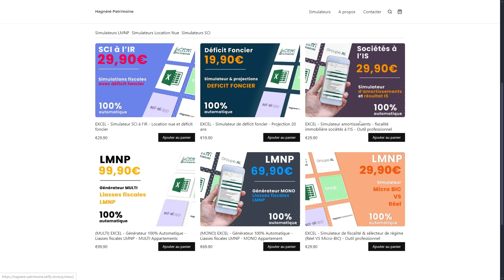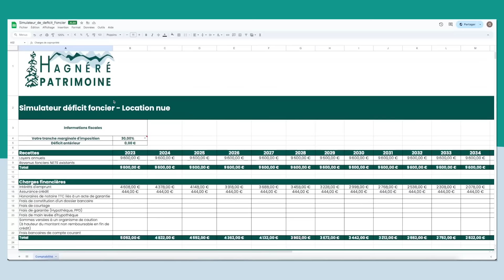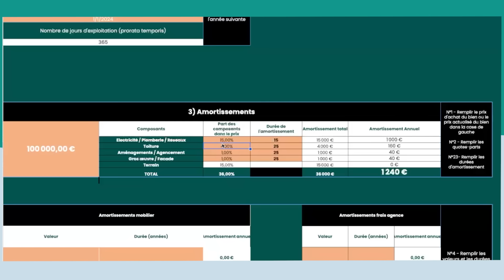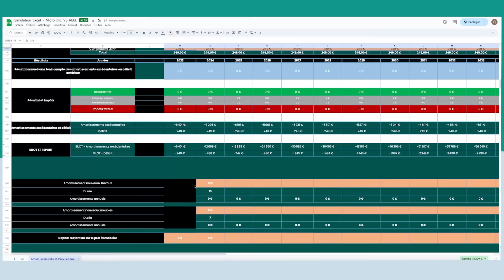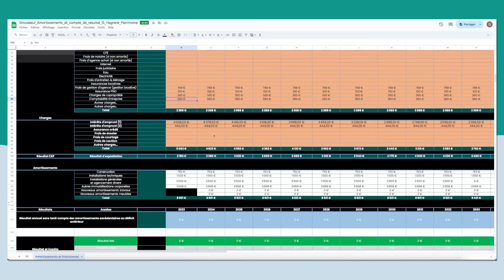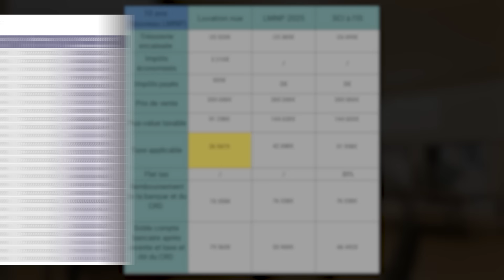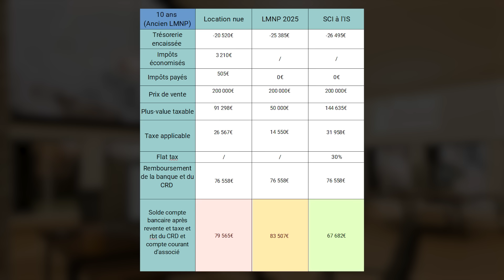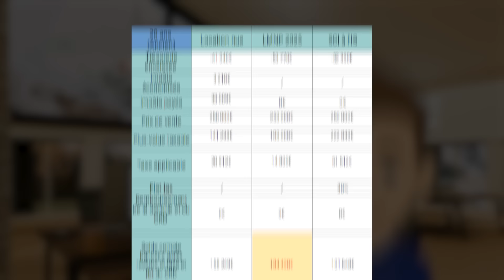PLF 2025 - nouveau LMNP 🆚 location nue 🆚 Société à l'IS - Le LMNP n’est plus si rentable… 🥊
📄 Domaines d'expertise :
- Défiscalisation
- Investissements
- Placements
- Financement
-Conseils & Consulting

La loi de finances est en train d'être votée et débattue actuellement et pour le moment, nous savons que ce qui a été proposé sur le LMNP, c'est la réintégration des amortissements dans le calcul de la plus-value à la revente. La plus-value, elle, resterait celle des particuliers et continuerait à avoir les mêmes règles avec les abattements pour durée de détention.

Mais si c'est validé tel quel, c'est quand même un coup pour le LMNP.  Reste donc à savoir si c'est toujours plus intéressant d'investir en LMNP ou si il vaut mieux finalement opter pour de la location nue ou investir dans des sociétés alliées.

On va prendre un cas de figure: On va imaginer un appartement qu'on achète 100 000 € en 2025. On paye donc 8 702 € de frais de notaire. On fait 50 000 € de travaux pour le rendre propre et au goût du jour. Et ensuite on va dans un cas le louer en nu dans un autre cas le louer en LMNP et dans un autre cas le louer en société.

Alors on fera deux exemples une revente et on va comparer les deux et on va voir dans quels cas de figure. Et bien tout simplement vous avez le plus d'argent au bout du bout. Avant d'attaquer la vidéo, sachez que les simulations qu'on va faire vont être réalisées sur des simulateurs que vous pouvez vous même acheter. C'est un simulateur Excel que j'ai créé qui sont totalement automatisés.

Il vous suffit d'aller sur le lien dans la description. C'est sur la page Selfie store. C'est là où sont vendus les simulateurs. Et sachez que si vous avez besoin de conseils fiscaux plus personnalisés avec un expert ou même tout simplement de nous confier votre comptabilité meublée ou des démarches juridiques en lien avec votre meublé, vous pouvez aller sur notre site LMNP qui prend un rendez-vous de conseils ou tout simplement vous inscrire gratuitement sur notre site et faire votre comptabilité.

Et vous ne payez qu'au moment d'envoyer votre liasse fiscale. On est les moins chers de France en terme de tarifs sur la comptabilité en expert comptable, donc profitez en. Allez, sans perdre plus de temps, on va tout de suite se concentrer sur la location nue. Le seul élément qu'il faut que je vous rajoute dans cet exemple, c'est que notre appartement dont on a acheté 100 000 avec 8700 de frais de notaire, 50 000 € de travaux nous donne un prix de revient de 158 702 €.

Et on va imaginer dans notre exemple qu'on le loue 800 € par mois. Voilà, donc ça, c'est notre loyer. Et pour s'adapter à Monsieur et madame Tout le monde aurait imaginé que cet appartement a été acheté à crédit à hauteur de 130 001. Donc la personne a mis un apport de 28 700 € et sur un taux moyen de 360 sur 20 ans.

Comme ça, on a les données qui sont les mêmes pour les trois cas de figure et vous les avez en tête. Allez, on se retrouve tout de suite sur mon simulateur pour le déficit foncier.

00:00 - Introduction
02:07 - Simulation
10:10 - Comparatif